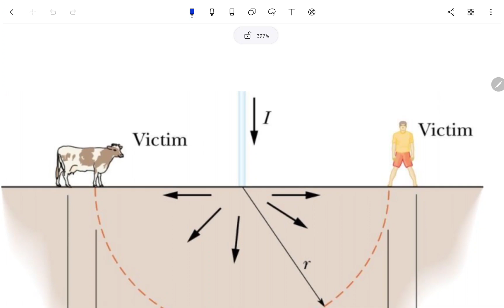Physics II - Chap. 26 Current and Resistance - Part III - Spring 2024